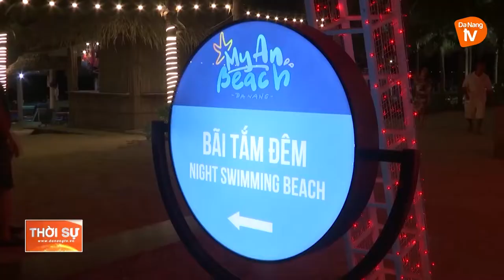ĐÀ NẴNG ĐƯỢC VINH DANH ĐIỂM ĐẾN SỰ KIỆN LỄ HỘI HÀNG ĐẦU CHÂU Á 2022